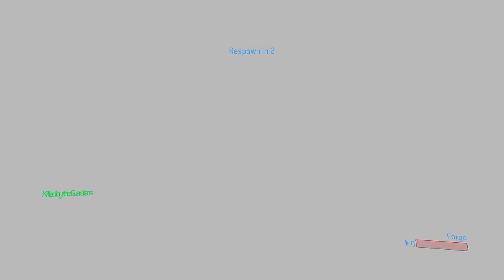Halo 3 MCC PC // Swapping the Weapons of the Guardians on Sandbox and Snowbound (Halo Mods)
Made by I GoT No AiMBoT (Me) (:
Gamertag: AiM without BoT

IGoTNoAiMBoT
AiMBoT
XBOXONE
Xbox360
Xbox
360
Glitches
Bugs
343i
Bungie
MLG
CSL
Pro
Gaming
Major
League
Snip3down
T2
Neighbor
Ninja
Halo5
Tekken
TekkenTag2
Xbox1
XboxGameplay
MLGPros
MLGaming
Overkill
Extermination
Noscope
Multiplayer
Matchmaking
TeamSniper
343Industries
Worldchampionship
Astro
EvilGenius
Str8Rippin
TriggersDown
Optic
iSpiteful
Bravo
GeneralKidd
LordZedd
HaloMods
Gamecheat13
Halo Master Chief Collection
HaloMCC
UberNick
Halo Mods
Halo 3 Mods
Halo 2 Mods
Halo Modding
Late Night Gaming
HiddenXperia
Halo Online
El Dewrito